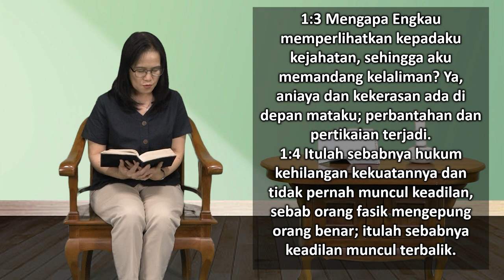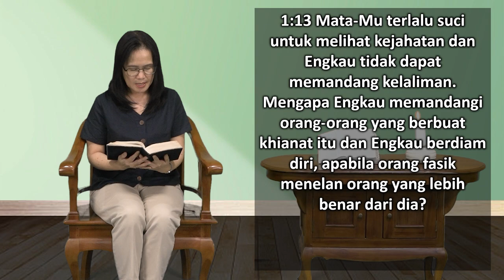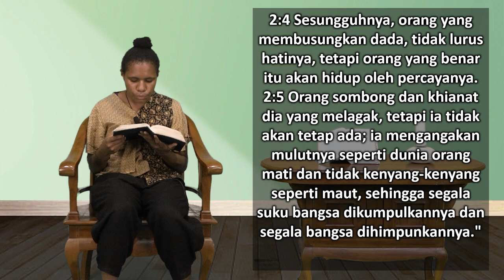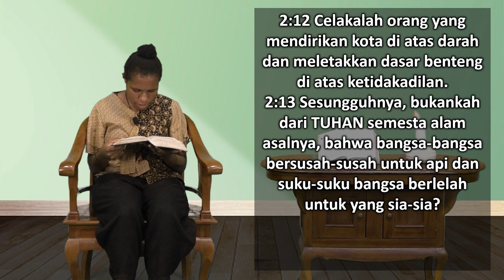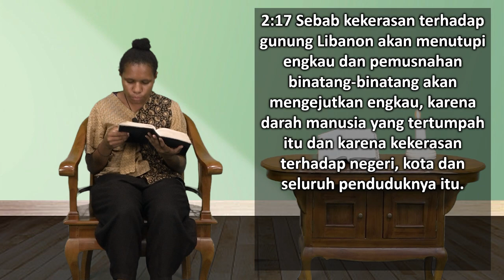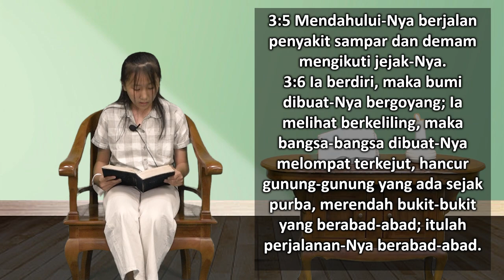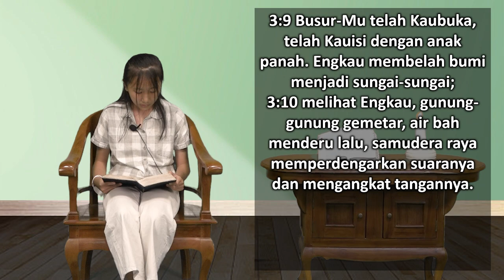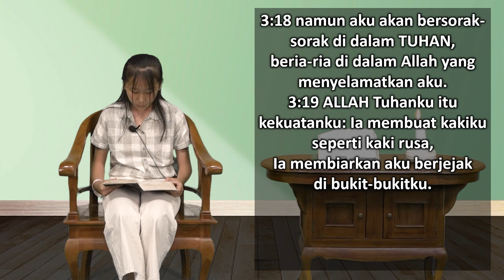Mari Membaca Alkitab | Hari ke 245 | Sabtu, 2 September 2023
Bacaan : Habakuk 1:1-3:19
Tema : "Tuhan Itu Cukup"